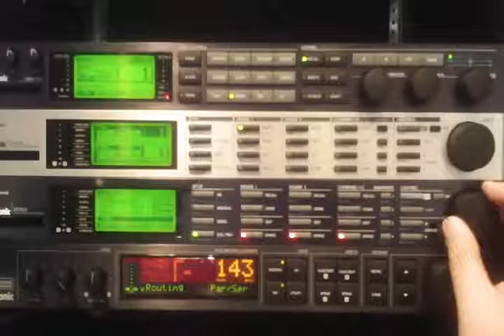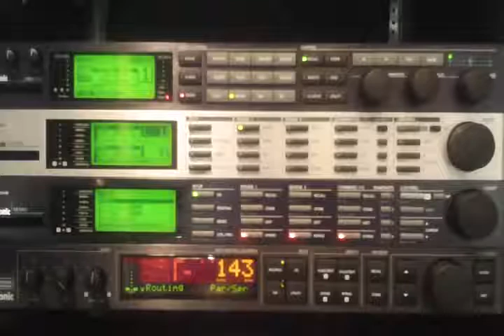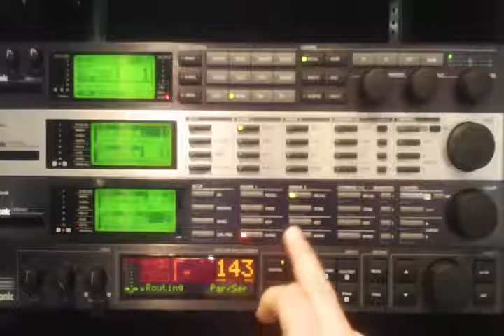► HDSD Effect TC ELECTRONIC M2000 ║Nguồn Nhạc Việt ║